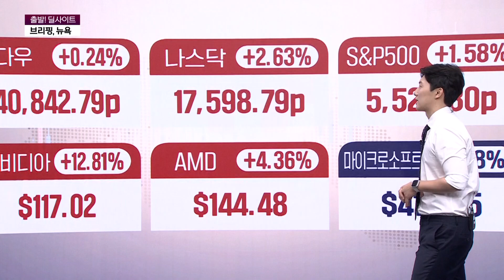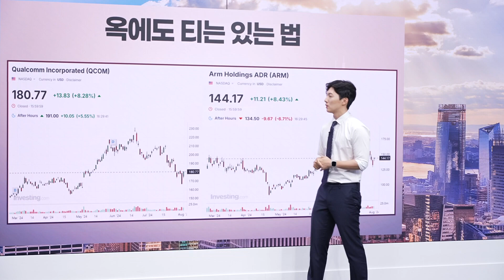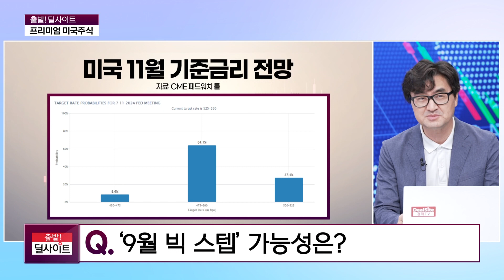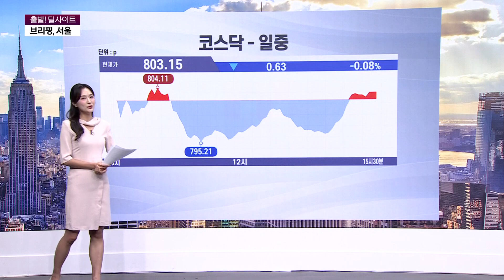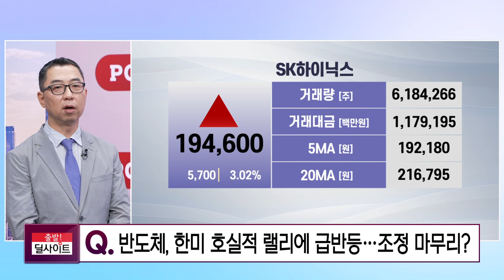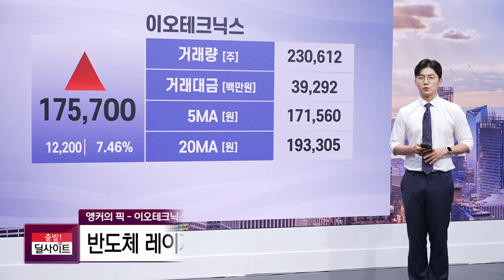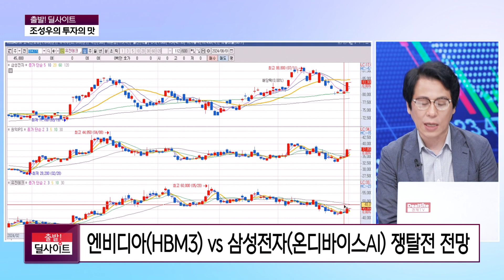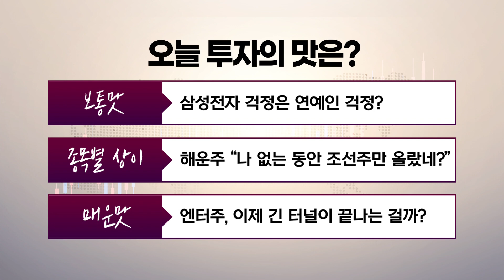[다시보기_풀영상]출발!딜사이트1부_2024년 08월 1일(목)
출발! 딜사이트 1부_2024년 8월 1일 (목) 다시보기

* 방송시간 :   2024년 8월 1일 (목) 오전 6시 30분 ~ 8시
* 진행 : 박명석앵커, 최인앵커
* 채널번호 :   KT 263번 / SKT 168번 / LG유플러스 172번 / HCN 418번